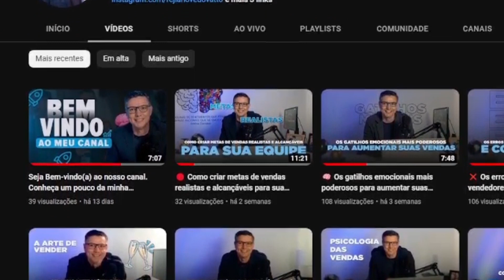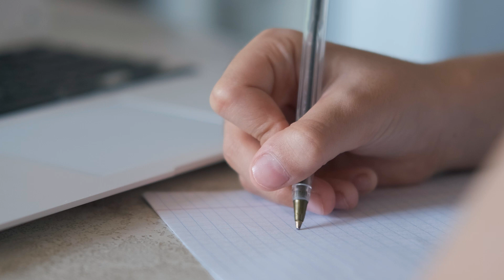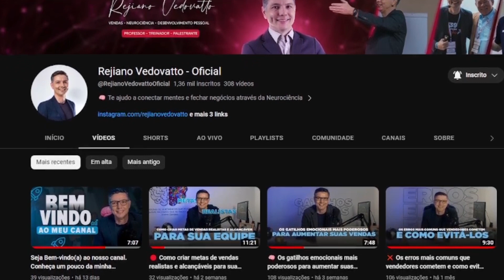Como gerenciar suas Emoções para enfrentar os desafios do mercado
Quer saber como gerenciar suas emoções para enfrentar os desafios do mercado?

Então fica comigo até o final deste vídeo!

Papel e caneta na mão? Bora Esquadrão!

🚀 #2739 Não é Opção. É missão. Até o TOPO, porque é lá onde vamos nos encontrar!